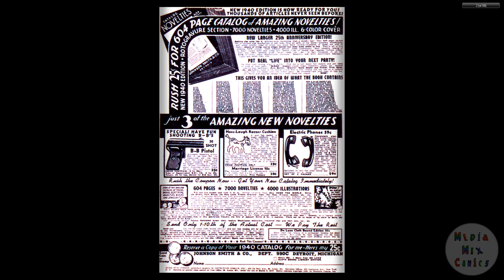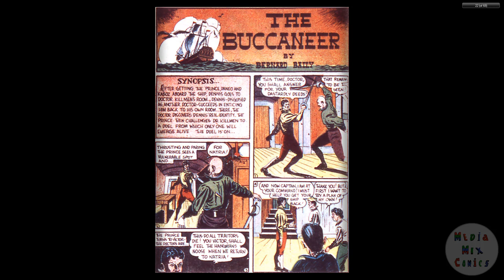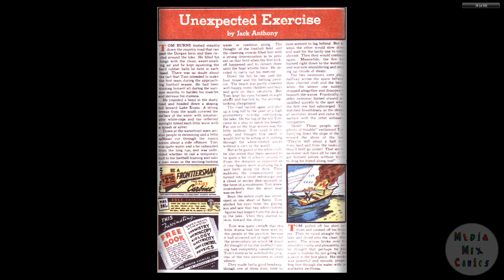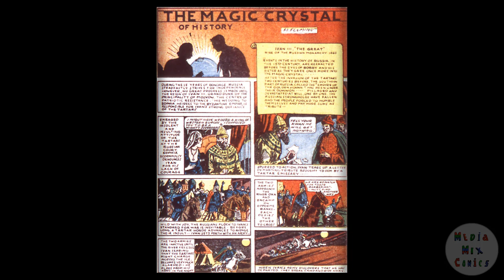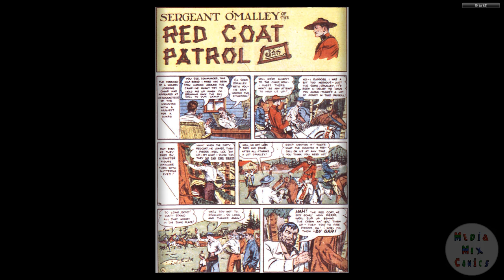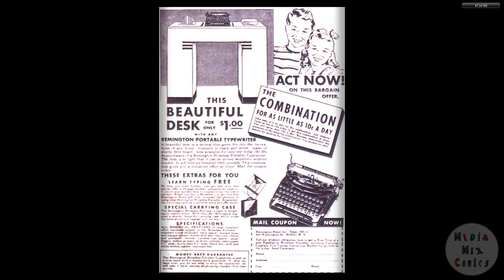DC CHRONOLOGY____00163 More Fun Comics 049